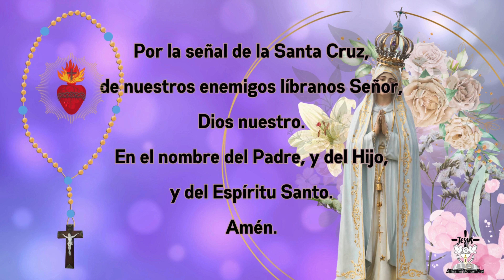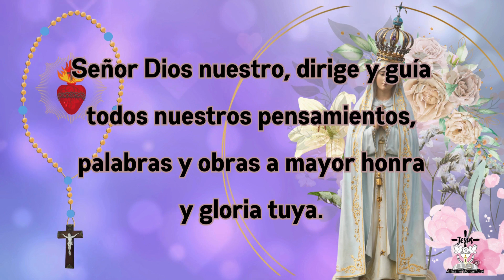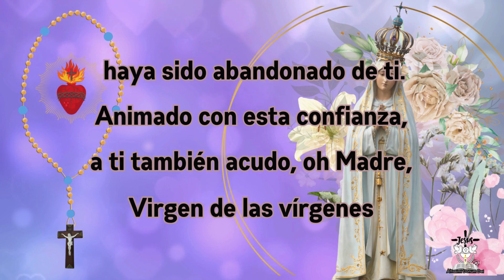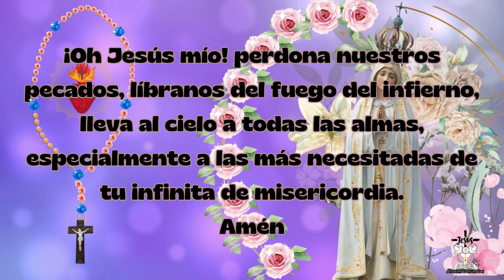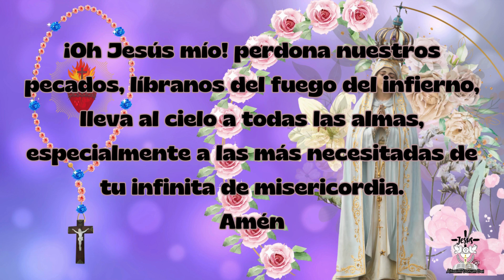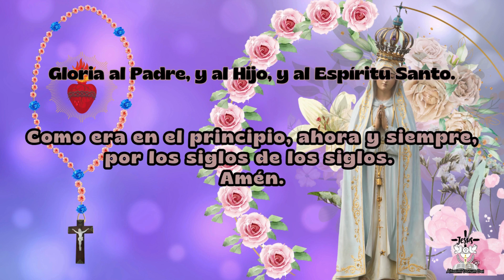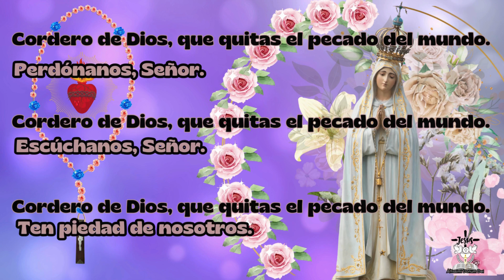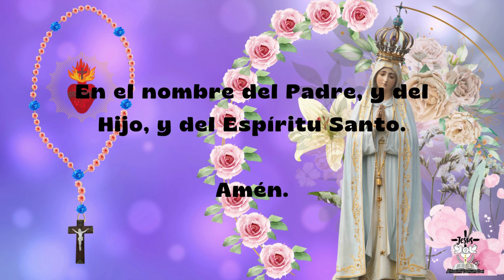🌷 SANTO ROSARIO de HOY MIÉRCOLES 27 de MARZO 2024 🌷 🕊[MISTERIOS GLORIOSOS] 📖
👉🌷1° misterio glorioso: Jesús resucita de entre los muertos (Mc 16, 5-7)bíblico ✝
Al entrar en el sepulcro vieron a un joven sentado al lado derecho, vestido enteramente de blanco, y se asustaron. Pero él les dijo: "No se asusten. Si ustedes buscan a Jesús Nazareno, el crucificado, no está aquí, ha resucitado".

👉🌷2° Misterio glorioso: La Ascensión de Jesús al cielo (LC 24, 50-52)bíblico ✝
Jesús los llevó cerca de Betania y, levantando las manos, los bendijo. Y mientras los bendecía, se separó de ellos y fue llevado al cielo. Ellos se postraron ante él. Después volvieron llenos de gozo a Jerusalén.

👉🌷3° misterio glorioso: La venida del Espíritu Santo (Hch 2, 1-4)bíblico ✝
Cuando llegó el día de Pentecostés, estaban reunidos en el mismo lugar. De repente vino del cielo un ruido, como el de una violenta ráfaga de viento, que llenó toda la casa, y aparecieron unas lenguas como de fuego que se posaron sobre cada uno de ellos, Todos quedaron llenos del Espíritu Santo.

👉🌷4° Misterio glorioso: Asunción de María al cielo (Jn 14, 1-4)bíblico ✝
No se turben. Crean en Dios y crean también en mí. En la casa de mi Padre hay muchas habitaciones. De no ser así, no les habría dicho que voy a prepararles un lugar. Y después volveré para tomarlos conmigo.

👉🌷5° Misterio glorioso: Coronación de la Virgen María como reina universal de toda la creación (Ap 12, 1-2)bíblico ✝
Apareció en el cielo una señal grandiosa: una mujer, vestida del sol, con la luna bajo sus pies y una corona de doce estrellas sobre su cabeza.

SANTO ROSARIO de HOY MISTERIOS GLORIOSOS 27 de MARZO 2024.

Capítulos:
00:00 Introducción
00:12 Oración Inicial
03:29 Primer misterio gloriosos: Jesús resucita de entre los muertos
08:48 Segundo misterio gloriosos: La Ascensión de Jesús al cielo
14:04 Tercer misterio gloriosos: La venida del Espíritu Santo
19:26 Cuarto Misterio gloriosos:Asunción de María al cielo
24:42 Quinto Misterio gloriosos:Asunción de María al cielo
30:58 Letanías de la Virgen
35:36 Oración Final